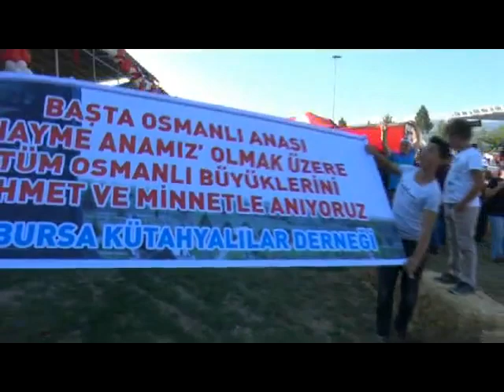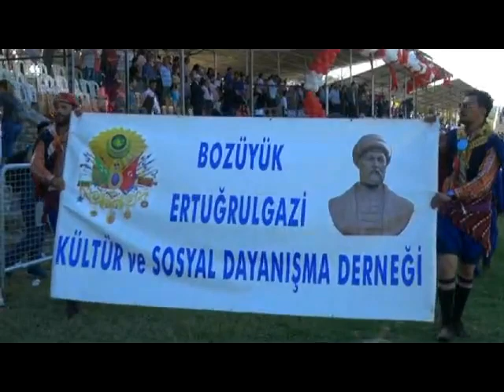Kütahya Domaniç Çarşamba köyünde Hayme anayı anma göç şenliklerinde tören gecişi